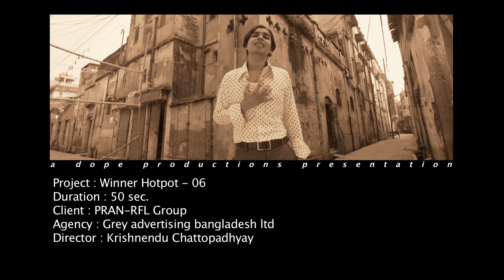RFL Winner Hotpot TVC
Campaign: Hoye Jak Gorom Gorom
Brand: Winner Hot Pot
Client : RFL Group
Agency: Grey Advertising Bangladesh Ltd.
Chief Creative Officer: Syed Gousul Alam Shaon
Creative Director: Javed Akter
Creative Controller-Art: Muhammad Aminul Islam Shawon
Copywriter: Rasel Mahmud
Head of Account & Planning: Salahuddin Shahed
Account Director: Masud Parvez
Campaign Manager: Mezbaur Rahman Patwary

Duration : 50 sec
Production House: Dope Productions
Director: Krishnendu Chattopadhyay
DOP: Khayer Khandokar
Artists: Marjita Prima , Jisan, Anindo, Dia, Irin and the great cheel
Sound design: Rasheed Sharif Shoaib [Studio Cowbell]
Edit: Robin Khan
Voice Artist : Robin Khan
Online & Colorist: Bashar georgis Be Georgis
CG : Topu da (Allied)
Executive Producer: Tanim Noor
Line Producer: Rumel Chowdhury

Production Design: Dope productions
Art Director : Sayeem Joy
Chief Assistant Director: Dipok Biswas
ADS : Sayem Joy, Deb
Casting Director: Dipok Biswas
Costume: Sharmeen Mukta
Production Manager: Sawpan Kumar

Post Supervision: Dope productions